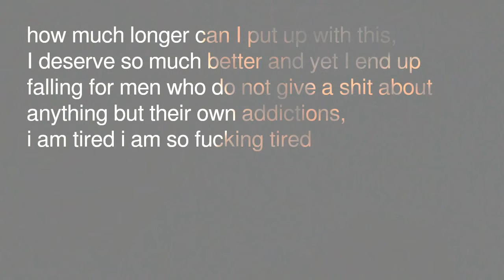Somebody Did Something Then The People Came #152